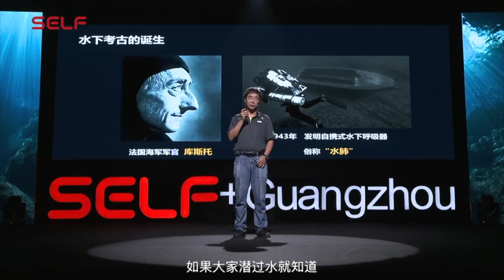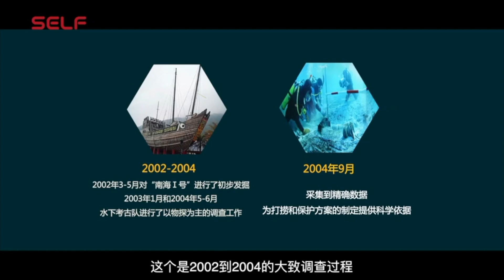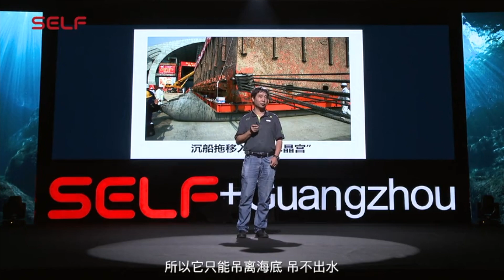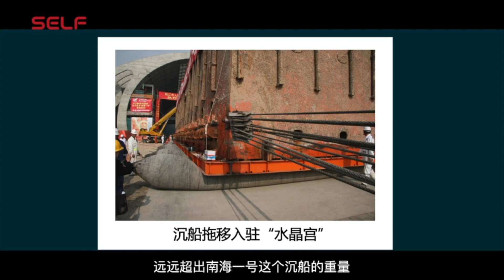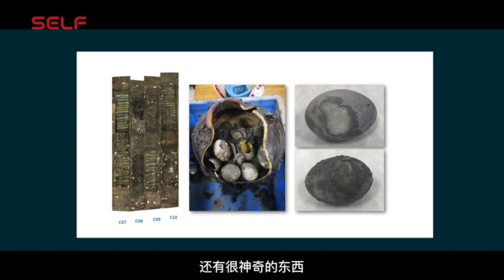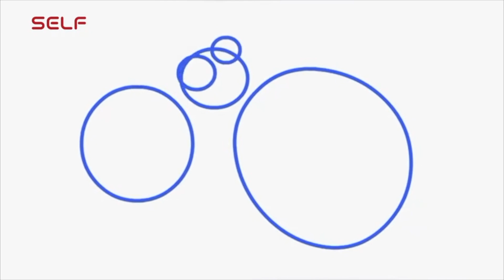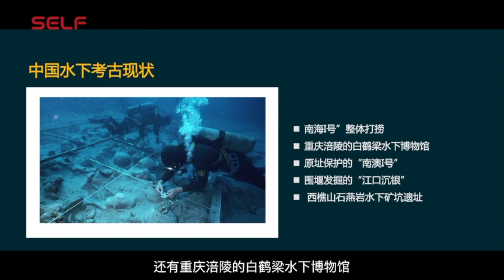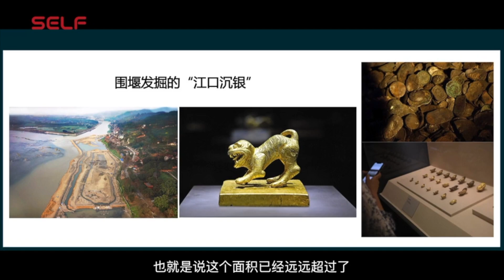399｜崔勇｜水下考古，破译八百年沉船之谜｜广东省博物馆｜格致SELF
崔勇：水下考古，破译八百年沉船之谜

“沉船是一个时间胶囊，它把所有的时间固定在里面。”

大家好，我是崔勇，是“南海一号”的项目领队。我们的工作主要是水下考古，将陆地考古的工作移到水下做。但是，将考古工作移到水下并不简单，因为它是建立在工程和科技的发展上。

水下考古的诞生源于一个契机，1943年法国海军军官库斯托发明了自携式水下呼吸器，俗称“水肺”。因为“水肺”的发明，人类能够自如地进入水下世界。

如果大家潜过水就知道，潜水是一件很惬意的事情。由于人类对宝藏的探索情结以及自身的怀旧情结，人工“水肺”的发明最早应用于古代沉船。

一般的水下考古程序如下图所示，这张图展示了日本在叙利亚进行水下考古工作的情景。图片上方是一条驳船，图片下方是沉船遗址，图片中间是考古人员各自负责的工作。

我们认为理想状态的水下考古应是水质清冽的环境，而我们经常做的水下考古则是浊水考古，这也是中国水下考古的特点。

在“南海一号”的水下考古工作中，能见度只有20厘米。

考古工作中存在一个矛盾点。水质越清，文物保护得越差，尤其是木头沉船；水质越差，证明瘀泥越厚，文物保护得最好。

保护文物最好的地方不是博物馆和展厅，而是在地下和水下，“南海一号”恰恰符合地下和水下的双保险。有了这个双保险，我们对于“南海一号”的期待非常高。

“南海一号”的发现调查与打捞

下图中的白点是“南海一号”的沉没地点。

1987年，我们发现这一条沉船，那时候我还是一个小伙子。直到现在，我一共参与了247件文物的接收。从1987年的发现，到1989年的第一次调查，再到2003年决定打捞，我们共展开了8次调查。在调查过程中，我们发现“南海一号”确实保存得很好。

考古需要采集影像资料或者绘图，但因为“南海一号”的考古环境能见度很低，无法采集影像资料，于是我们决定采取整体打捞的方法。

之前国内外都没有尝试过整体打捞的方法，经商讨后，我们决定迈出第一步。在整体打捞之前，我们要先做调查，为制定打捞预案做准备，其中最关键的是要了解埋船的淤泥有多厚。我们钻了30米的淤泥，才发现整体打捞的方案在理论上是可行的。

整体打捞的方案前后经过四次论证，直到2007年才正式开始实施。后来，我们设计了一个巨大的钢沉井，长33米、宽14米、高7米。下图是一些放置钢沉井的照片，等放入水下之后，我们就看不到了。